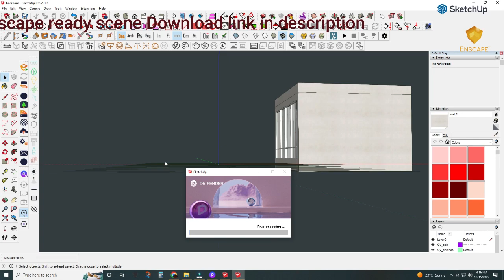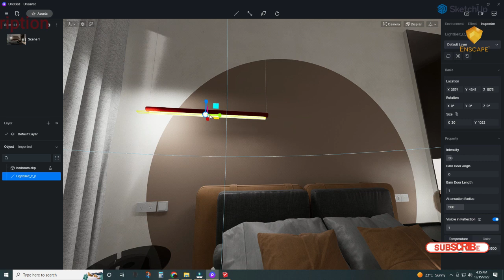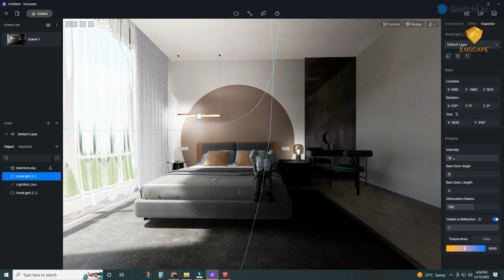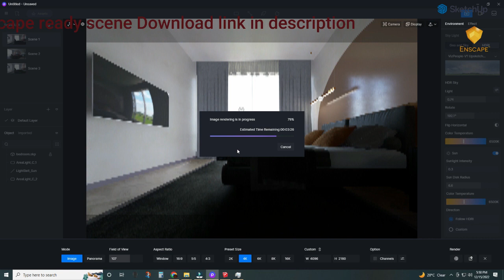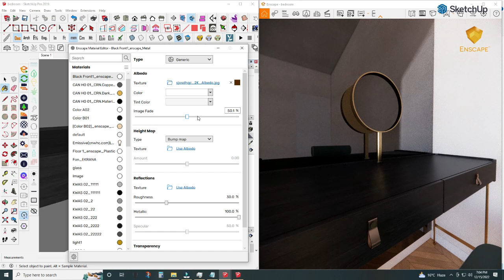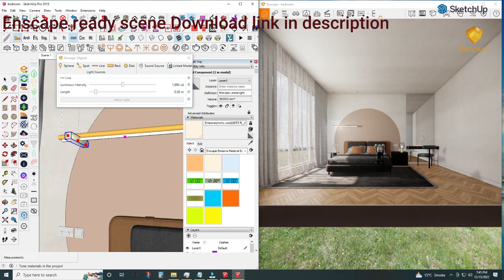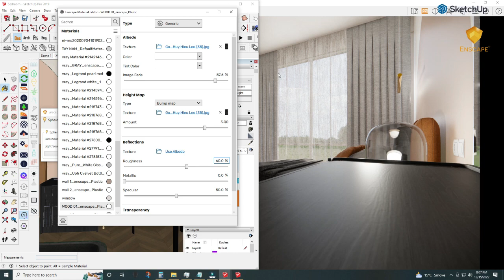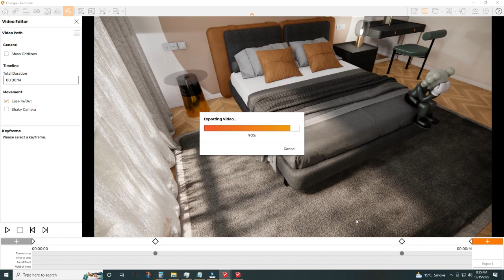Enscape vs D5 interior render Tutorial | Bedroom | SketchUp Tutorial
Enscape vs D5 interior render Tutorial | enscape | Bedroom | SketchUp Tutorial|  Enscape Lighting | Bedroom Design 4667  | 3d visualization enscape interior render SketchUp Tutorial
We provide  residential & commercial interior design  services.
Interior design rendering course trainings
Enscape render Training
Lumion render Training
Landscape Design services
Online interior design cervices.
Rendering services.
Freelance service.
Interior design trainings
Modeling rendering
shop drawing etc.
SketchUp Training
Enscape Training
D5 render Training
 Lighting Setup
 Setting Material vray to enscape
 Daylight interior Scene vray to enscape
if anyone want to ask any thing please leave comment your comments are
welcome